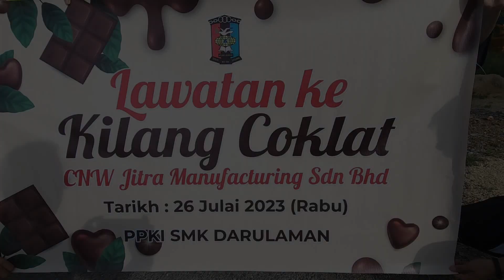VKK2023 (SM) SEKOLAH MENENGAH KEBANGSAAN DARULAMAN IMPIAN AMIR